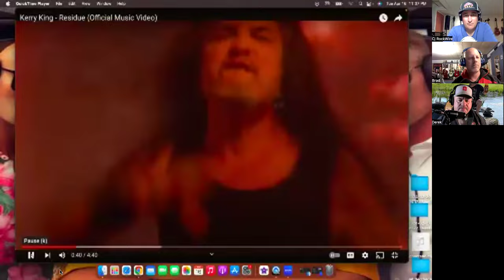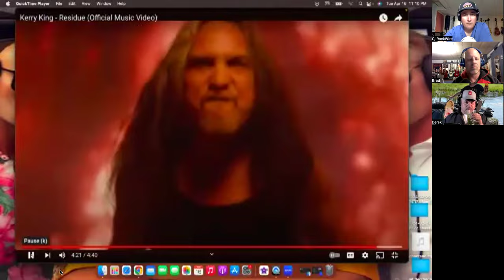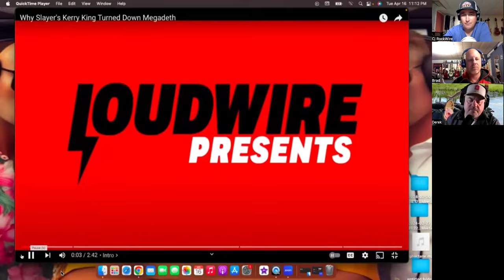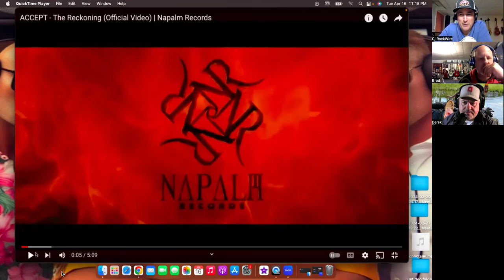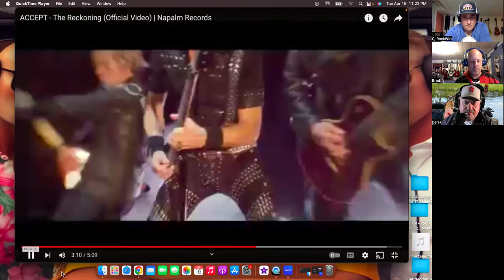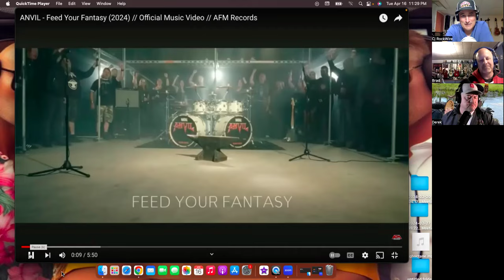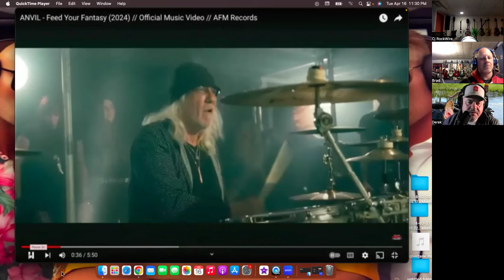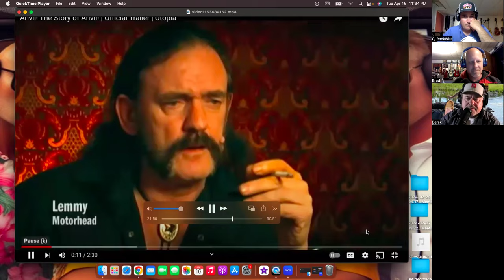Kerry King (slayer)- Accept - Anvil -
New Kerry King solo video, New Accept video, New Anvil and Bruce Dickinson solo live at the Whiskey. reaction and commentary.